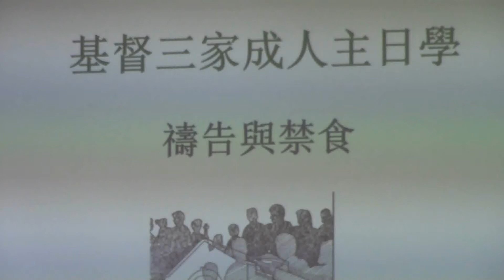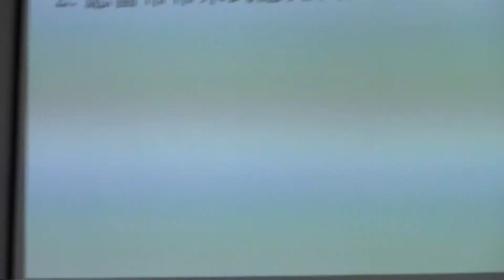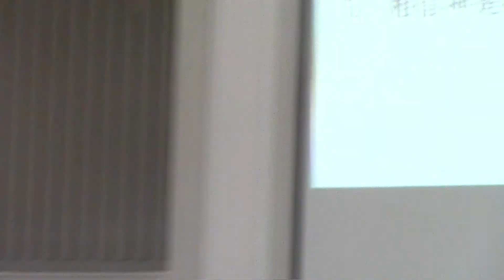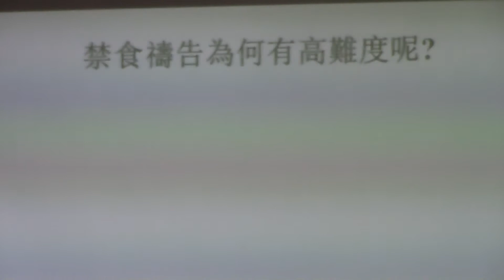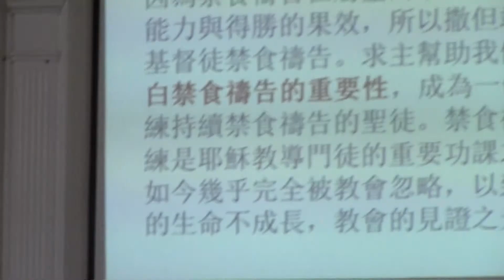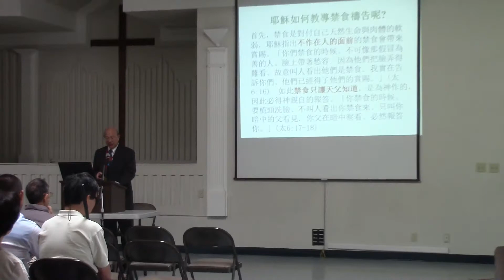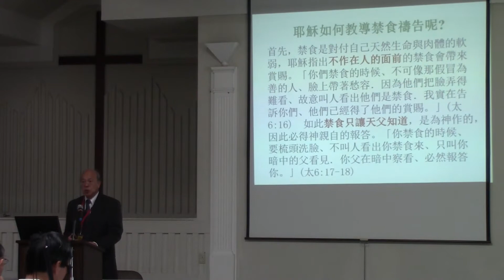禱告與禁食 孫雅各牧師 2017暑期聯合主日學 7/30